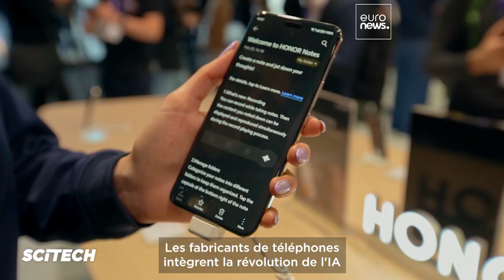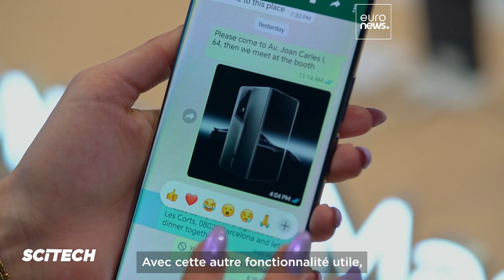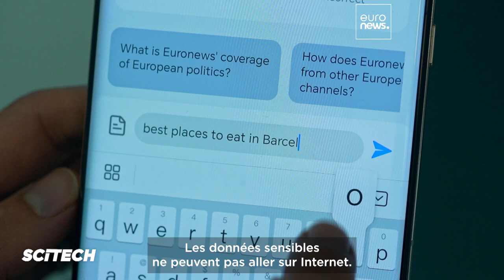MWC2024 : L’intelligence artificielle modifie l’expérience des utilisateurs de smartphones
Cette année, au Mobile World Congress de Barcelone, l’intelligence artificielle est à l’honneur. Nous avons l’impression d’entrer dans une nouvelle ère technologique grâce aux capacités de l’IA et à la rapidité avec laquelle elle peut changer nos vies.

En partenariat avec HONOR